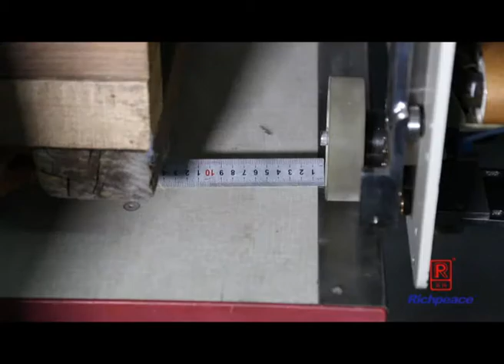Richpeace Spreading Installation Instruction Video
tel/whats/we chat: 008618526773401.